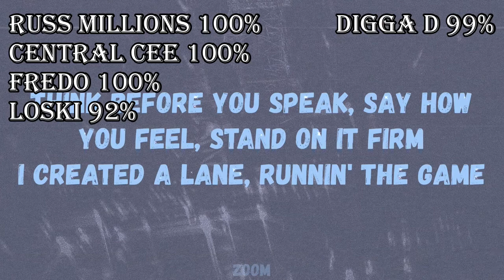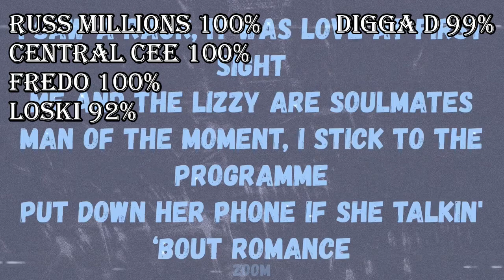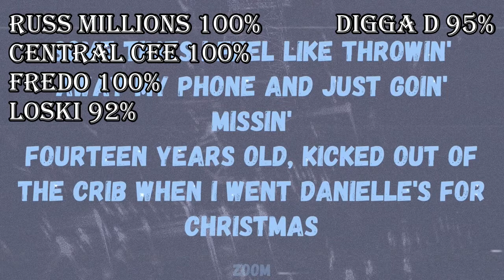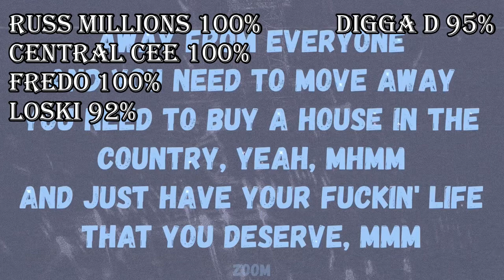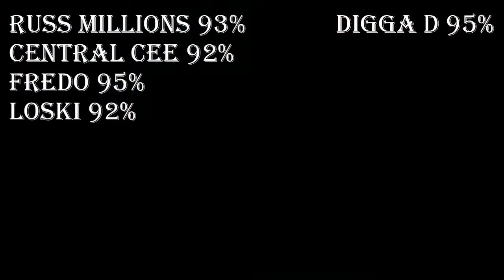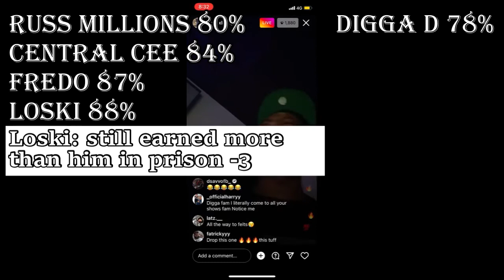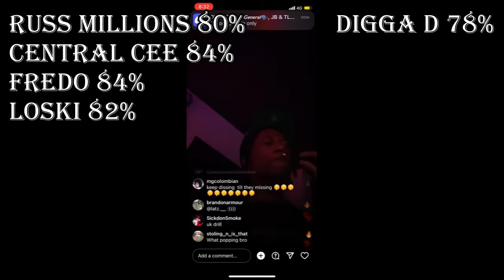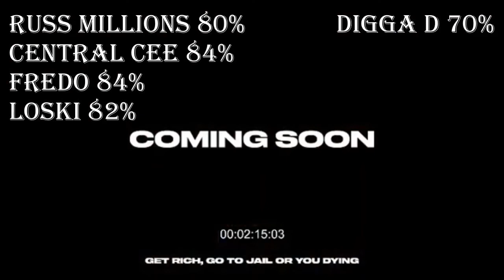Russ Millions, Central Cee, Fredo & Loski vs Digga D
Gg

Russ Millions
Loski
Central Cee
Fredo
Digga D